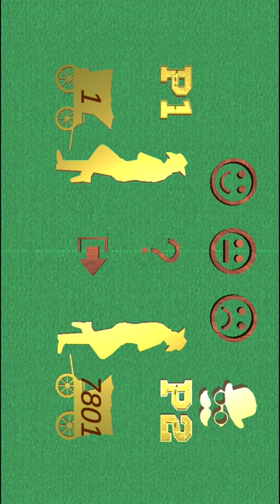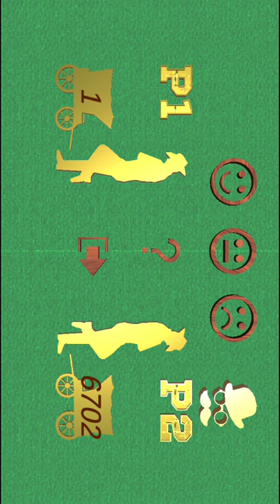Rabusie Złotych Sztabek - moja najnowsza gra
Kupuj samoloty, wyspy lub statki za zrabowane lub zebrane złote sztabki.
Gra dla dwóch osób konkurujących ze sobą w gromadzeniu złotego majątku.

Oczywiście do pobrania z Google Play na Androida.

Udanej zabawy, być może...
Tomasz Gwiazda